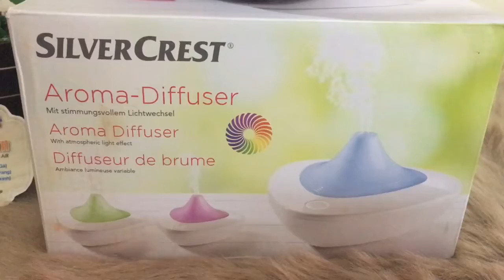Đèn làm ẩm không khí và khuếch tán tinh dầu Silvercrest